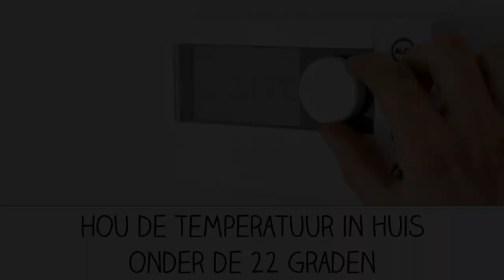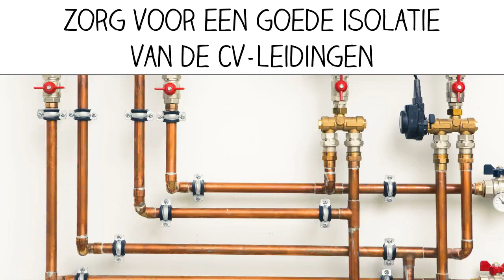Zilvervisjes: zo kom je er vanaf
Zilvervisjes en papiervisjes kunnen in allerlei kasten in huis rondkruipen. Verjaag de beestjes met deze handige tips.